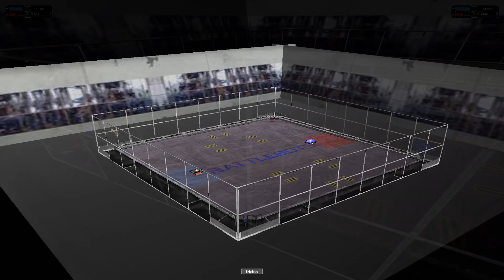Captain Shrederator has become Too POWERFUL for Battlebots! - TheDominusIgnis plays Robot Arena 2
Icon and PNGtuber Created By the amazing Cybeast Vapor!